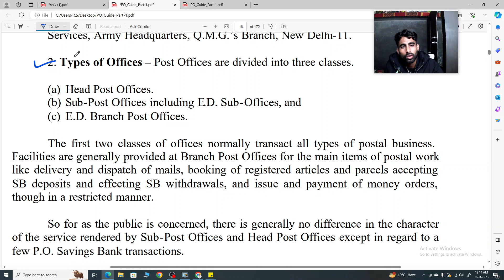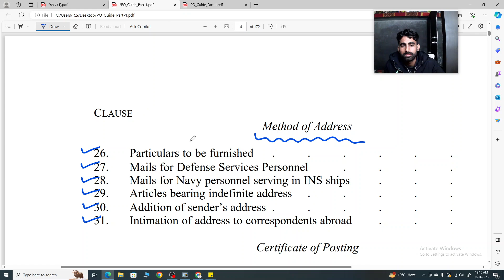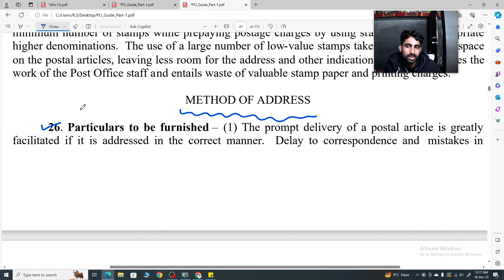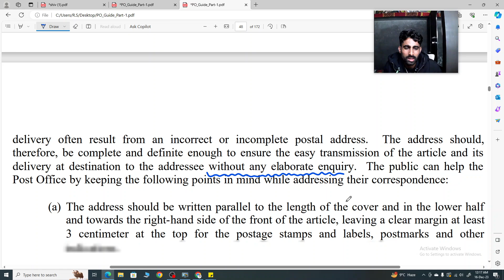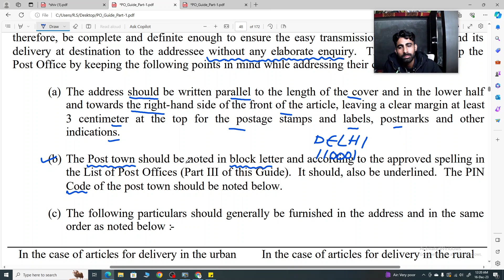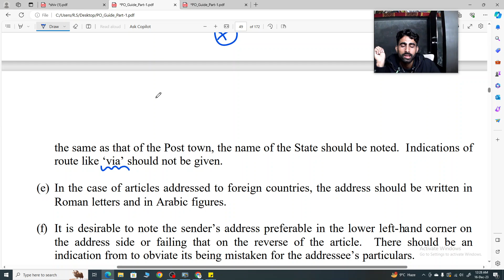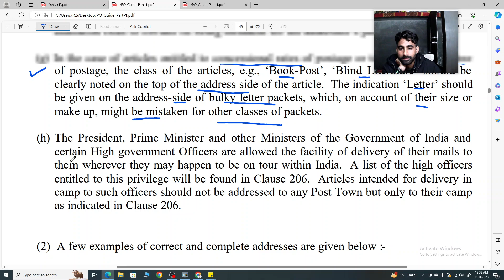GDS TO MTS EXAM CLASS 11 | clause no. 26 | Method of address | Postoffice guide part 1